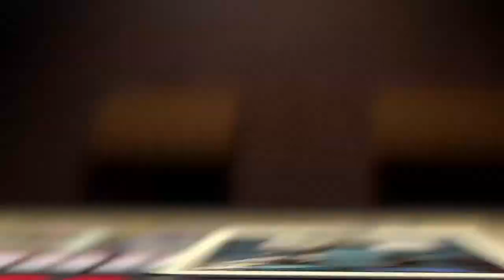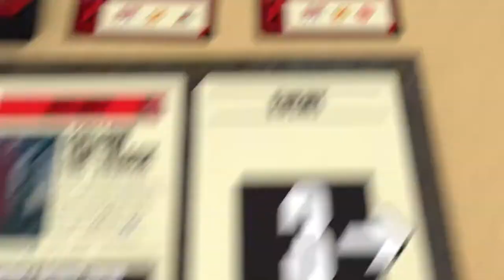Kick-Ass - Board Game Trailer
New York City is being overrun with criminals. The Police Department either can't handle this new wave of crime, or has been corrupted from the inside and refuses to help. In these troubled times, certain individuals have stepped up to keep the streets safe...while making sure they aren't late to work, or they don't miss another dinner date. Saving the day isn't easy when you've got an active social life to maintain.

In Kick-Ass: The Board Game, players take on the role of one of seven masked vigilantes trying to keep New York City safe. Working together, they must keep the Evil Boss' plan from coming to fruition. Each round, they travel to the various districts on the game board, beating up minions, doing good deeds for the citizens, and trying to keep their personal life from falling apart. It's a difficult task, but luckily, they've got their friends to help them out.